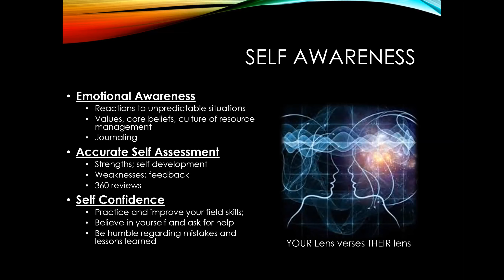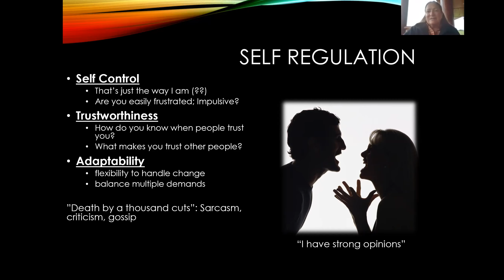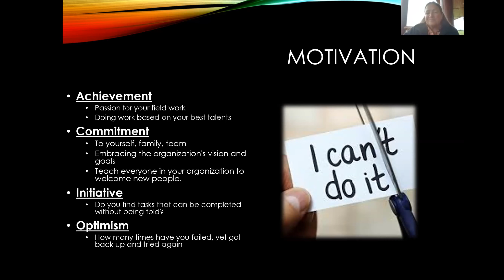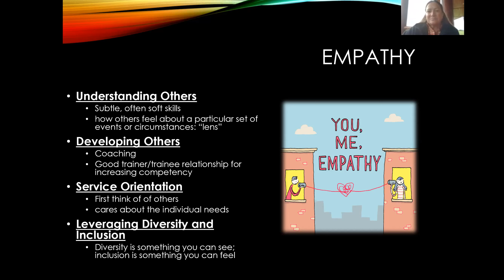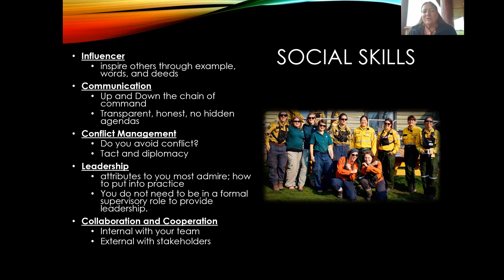Emotional Intelligence for Early Career Natural Resource Management Professionals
This webinar is targeted to early career professionals (especially students) who would like to better understand emotional intelligence and to discuss application in a variety of natural resource career settings.

PRESENTER: Kelly Martin, Fire Management Officer (ret.) Yosemite National Park

PRESENTATION: Emotional Intelligence for Early Career Natural Resource Management Professionals – Why Emotional Intelligence is Important and Why You Should Care

DELIVERY:

20 minutes presentation (this portion will be recorded)

20 minutes- 5 to 6 people per breakout room (may be more or less depending on how many people sign up: these discussion will not be recorded)

20:  Return to large group to discuss key points; takeaways to put into practice at home unit.

OBJECTIVES:  Upon completion of this unit, the participants will be able to:

 1. Understand why Emotional Intelligence is important for their success in their daily lives and when enter the professional workforce
 2. Understand why early career Natural Resource Managers should care about EQ in the work environment
3. Share thoughts and ideas with each other in small groups on how Emotional Intelligence can be used when in a “Leadership” or “Followership” job position.
 4. Identify and share key points to put into practice over the next 6 to 12 months.